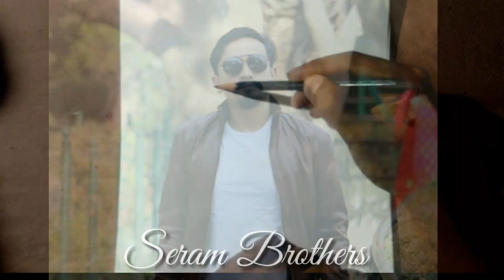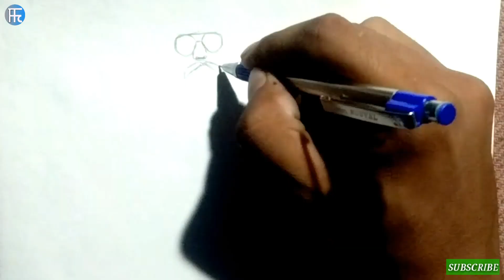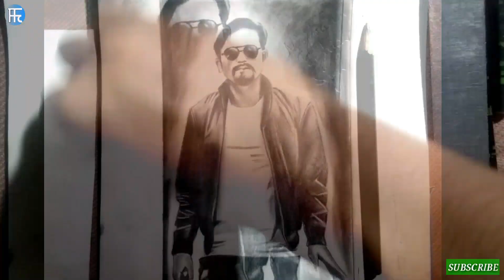Seram Brothers sketch || Charcoal and Graphite Pencil Sketch || Please Like share and Subscribe!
"Seram Brothers" A Youtube Channel of Manipur.
Material Using : Charcoal sketch - On Classmate drawing notebook
Graphite sketch - on Camel Drawing notebook